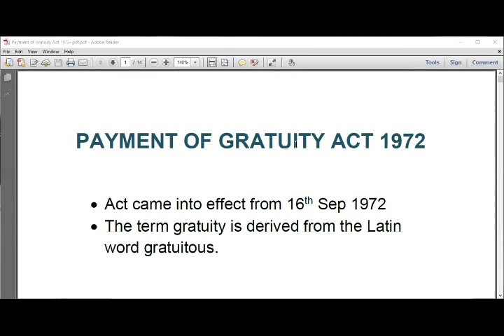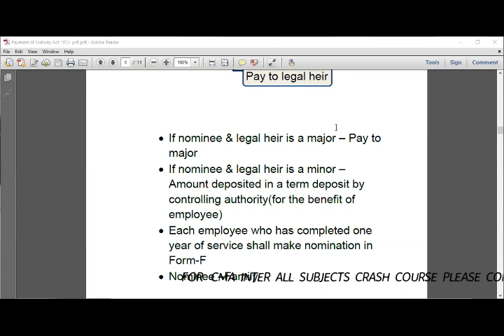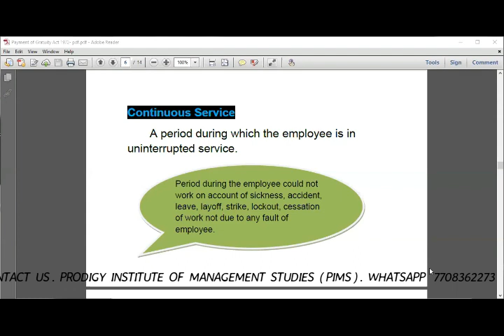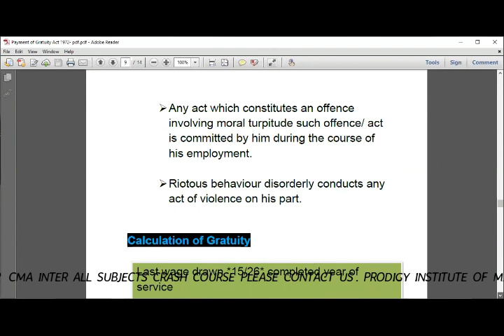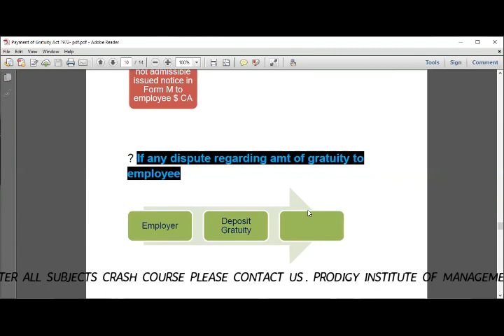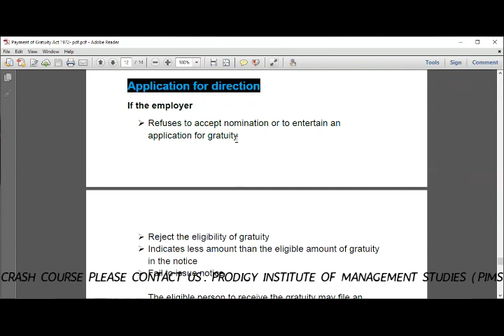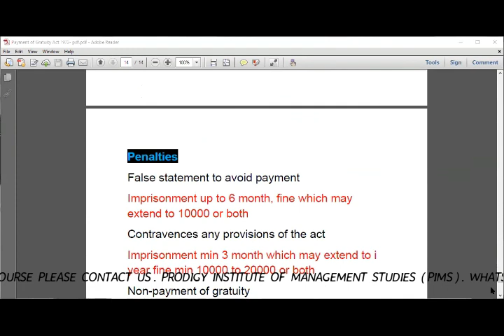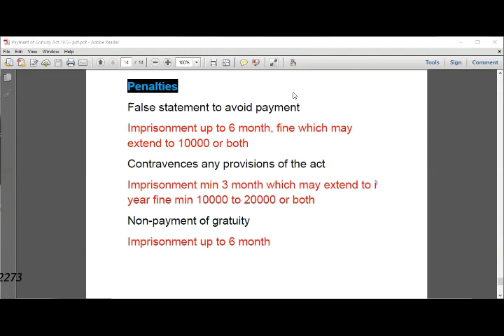Payment of Gratuity Act,1972 || CMA Steny Baby || PIMS || CMA CA CS || + 91 77083 62273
Law and Ethics Full Subject with short notes Fee - Rs 1200/- (Live Class)